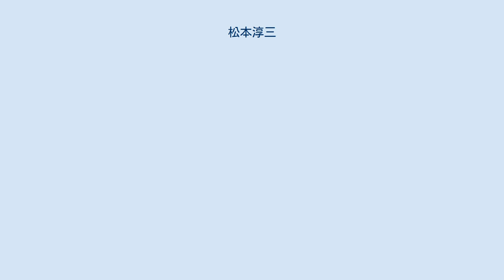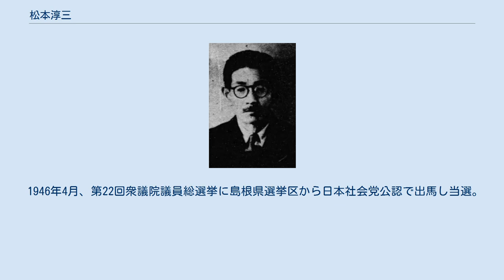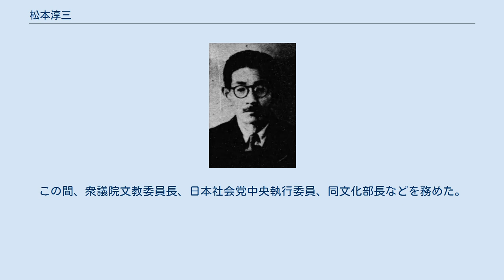松本淳三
松本淳三 松本 淳三（まつもと じゅんぞう、1895年（明治28年）1月1日 - 1950年（昭和25年）10月9日）は、日本のプロレタリア詩人、無政府主義者、政治家。
衆議院議員。
本名・淳造。
 島根県美濃郡高城村神田（現益田市）で、山口唯美、松本カノ夫妻の長男として生まれ、祖父養軒に養育された。
1914年、島根県立浜田中学校を卒業し、慶應義塾大学理財科に進んだが1916年に中退し、その後、西日本各地や東京などを放浪した。
 1918年、久原鉱業佐賀関製錬所に作業員として就職。
1920年、堺利彦の推薦で雑誌『中外』の記者となり、日本社会主義同盟に加盟。
1921年、自由人連盟の演説会で右翼に刺された。
同年9月、再刊された『種蒔く人』の同人となる。
1923年6月、日本初のプロレタリア詩誌『鎖』を陀田勘助らと創刊した。
1927年5月、小川未明、江口渙らと日本無産派文芸連盟を組織。
1928年、日本労農党に入党し、その後詩作から遠ざかった。
1928年、日本大衆党の結党に加わる。
その後、社会大衆党中央委員、東京府会議員、同参事会員などを務めた。
 1946年4月、第22回衆議院議員総選挙に島根県選挙区から日本社会党公認で出馬し当選。
次の第23回総選挙でも当選し、衆議院議員を通算二期務めた。
この間、衆議院文教委員長、日本社会党中央執行委員、同文化部長などを務めた。
 松本淳造に関するカテゴリ: